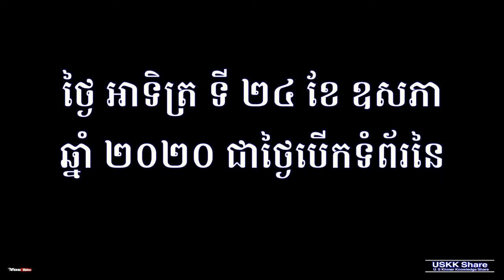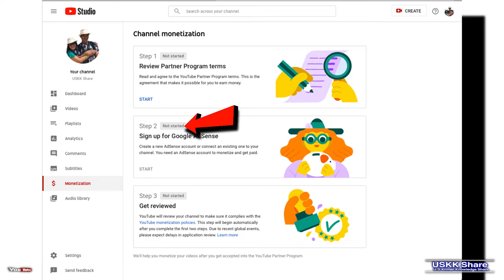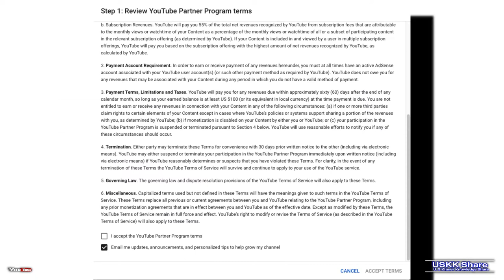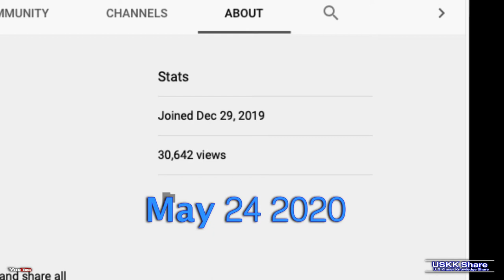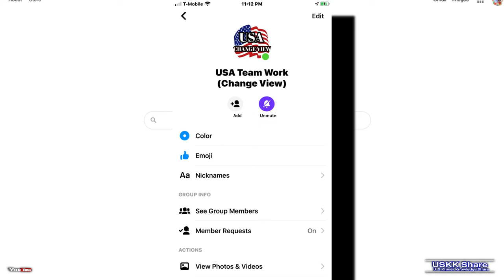Victoria Day 🇺🇸Youtube May 24 2020 to hit threshold, I gatta Finish Up, ជោគជ័យមួយជំហាន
usskinspirationalspeech Victoria Day 🇺🇸Youtube May 24 2020 to hit threshold, I gotta Finish Up ជោគជ័យមួយជំហាន
ដំណើរដ៏វែងឆ្ងាយ ដែលបានសម្លឹងឆ្ពស់ទៅមុខ ដោយមានការកំណត់ដឺងគោលដៅដ៏ច្បាស់លាស់ ធ្វើអោយការចំណាយពេលដើរដល់គោលដៅ ដែលមានរយៈពេលដ៏ខ្លីបំផុត ដោយគ្មានការសង្ស័យ។
ជំហានដំបូងដែលត្រូវមាន ជាកម្លាំងថាមពលធម្មជាតិ ដ៏ខ្លាំងក្លា យកមកដាក់ក្នុងខ្លួនជាមុនសិនគឺ
ថាមពលធម្មជាតិ ៤ យ៉ាង៖
១ - ចំណង់ គឺការស្រឡាញ់ចូលចិត្តធ្វើដដែលៗដោយមិនចេះធុញ ដោយភាពរីករាយក្នុងការធ្វើនោះៗ។
២ - ការព្យាយាម គីការខិតខំប្រឹងប្រែង មិនដាច់ មិនបាក់ទឹកចិត្តដោយសា សម្លេងខ្យល់មាត់អ្នកដ៏ទៃ។
៣​ - ផ្ចង់ចិត្ត គឺការតម្រង់ចិត្តអោយមា​នអារម្មណ៍តែមួយកុំអោយបែកខ្ញែក និង ដោយយកចិត្តទុកដាក់ក្នុងការងានោះៗ ។
៤- តួបញ្ញា គឺការឈ្លាសក្នុងការត្រួតពិនិត្យកិច្ចការដែលបានធ្វើហើយ រីកចម្រើន ឬ មិនរីកចម្រើន ហើយមិនត្រូវដូរគោលដៅ តែដូរការធ្វើ។

អធិប្បាយ៖
ចំណង់គឺការចង់ ចូលចិត្តនូវរបស់អ្វីមួយពីកំណើតមក ហើយតាំងពីកើតមក ពីកុមារវ័យ ទោះដឹងក្ដី មិនដឹងក្ដីចូលចិត្តធ្វើមិនចេះនឿយណាយធុញទ្រាន់ សូម្បីមួយថ្ថៃ ក្លាយជាទំលាប់ និង ជំនាញក្នុងការធ្វើ ប្រចាំថ្ងៃ និង ជាវត្ថុទិព្វប្រចាំខ្លួន អាចប្រើប្រាស់ស្រូបយក ថាមពលធម្មជាតិមកដាក់ក្នុងខ្លួនបាន ដោយមិនចាំបាច់រៀននៅសាលា ឬប្រឹងប្រែងអស់ទំហឹង។
  នេះជាកម្លាំងធម្មជាតិដ៏អស្ចារ្យ ដែលបានមកពីកំណើត ហើយជាកម្លាំងដីខ្លាំងក្លា ជួយជំរុញអោយសម្រេចគោលដៅដែលខ្លួងមានសេចក្តីស្រម័យ និង មានគម្រោងគោលដៅច្បាស់លាស់បានដោយមិនសង្ស័យ ជឿលើសមត្ថភាពខ្លួន មានភាពក្លាហានដើរតម្រង់ឆ្ពស់ទៅរកក្ដីស្រម័យ(ដោយមិនអំនួត) នឹង អ្វីដែលខ្លូនមានសេក្ដីប៉ងប្រាថ្នាចង់បាន ក្នុងអនាគត ហើយ និង​រស់នៅក្នុងជីវិតពិតនាពេលបច្ចុប្បន្ន  ដែលចង់ ដូចអ្នកគំនូ មុននឹងគូរត្រូវគិតជាមុនសិន ទើបគូរចេញជារូបភាព ដ៏រស់រវើក នៅលើផ្ទាំងក្រដាស ឬ សម្ពត់ សទទេរ បង្កើតអោយមានការចាប់អារម្មណ័ដល់ជុំវិញខ្លួន ហើយក៏អាចបង្កើតទ្រព្យដ៏មានហាសាល មិនចេះរីងស្ងួតផងដែរ។
ព្រោះអាស្រ័យដូចបានរាបរាប់ខាងលើ ហេតុនេះហើយការរកចំណង់ខ្លួនអោយឃើញ នៅជាលាភ ដ៏ឧត្តម្ភ ដែលបានសម្ងំពួនក្នុងខ្លួន មិនបានដឹង ហើយស្លាប់ទៅវិញមិនមែនម្នាក់ឯង នាំទាំងបំណង និង ភាពសោកស្ដាយ ខ្នាក់ខ្នាំង តូចចិត្ត ទុកទោមនស្ស ទៅជាមួយផង ដូច Bill Gates បាននិយាយថា៖ " កាលដែលអ្នកកើតមកក្រមិនមែនជាកំហុសរបស់អ្នក តែបើអ្នកស្លាប់ទៅវិញនៅតែក្រទើបជាកំហុសរបស់អ្នកយ៉ងពិតប្រាកដ"  Bill Gates said: "If your born poor its not your mistake,but if you die poor its your mistake" លោកវេជ្ជបណ្ឌិត ហ្វរេះ ស៊ី សាកលីបាននិយាយថា៖ "ជីវិតក្នុងផ្នែកអនាគតនិងដូចបេះបិត ​នូវអ្វីដែលអ្នកបានគិតនិងធ្វើនាពេលបច្ចុប្បន្ន "Dr. Forest C. Shakle said:" your future life will be exactly what you decide to make it"

២ - ការព្យាយាម គឺការមិនដាក់ធុរៈ រកលេសខ្ជិលច្រអូស​ គឺការធ្វើមិនឈប់ឈរ មិនទុកពេលវេលា អោយទំនេរចោល រកប្រយោជន័គ្មាន  ធ្វើនូវអ្វីគឺជាក្ដីស្រម័យ និង គោលដៅដ៏ច្បាស់លាស់ មិនមានស្រពេចស្រពឺល ធ្វើហើយធ្វើទៀតដដែលៗជារាងរាល់ថ្ងៃ ដោយជំនឿជឿលើខ្លួនឯង ហើយជាអ្នកស្ដាប់ ហើយនិង   ជាអ្នកដែលគេប្រដៅបានយ៉ាងងាយ  ក្នុងការអ្នកផងជួយចង្អុលប្រាប់ ក្នុងការចំណាយពេល ព្យាយាមខុស។

៣ - ការផ្ចង់ចិត្ត គឺជាសមាធិ ការសមាធិមិនចាំបាច់ទៅអង្គុយមិនកម្រើកនោះទើបហៅថាសមាធិទេ គឺការធ្វើអារម្មណ៍អោយមូលហើយមានស្មារតីគ្រប់គ្រងមិនអោយមានអារម្មណ័ករវើរវាយ អាចសរសេរ អាន និងកិច្ចការដែលកំពុងធ្វើ នោះហៅថា សមាធិ គឺការយកចិត្តទៅផ្ដិតជាប់និង អារម្មណ៍របស់ចិត្ត ចងផ្ជាប់គ្នា ដើម្បីអោយ      ចិត្តស្ងប់មុតស្រួចអាចទំលុះនូវឧបសគ្គអ្វីៗដែលបាននៅរារាំងគំនិតមិនអោយកើតបញ្ញា និងការយល់ដឹង
ហើយអោយចិត្តមានការឆ្លាតឈ្លៃវៃ ហើយ យកចិត្តទុកដាក់ក្នុងកិច្ចការទាំងពួងដែលជាកម្លាំងជួយជំរុញអោយបានសម្រេចនិងបានដល់គោកដៅ និងជាគ្រឹះដ៏រឹងមាំ សម្រាប់សាងសង់នូវផ្ទះគឺគោលដៅទៅរកក្ដីស្រម័យនិងភាពជោគជ័យបានដោយគ្មានហនិភ័យក្នុងផ្នែកអនាគត ហើយដែកជាផ្ទះសាងសង់អោយក្ដីស្រម័យស្នាក់អាស្រ័យនៅអស់ជាកាលយូរអង្វែងមិនប្រែប្រួល។
 👉 ជ័យជំនះឯណាដែលឈ្នះហើយបរាជ័យទៅវិញនោះមិនមែនជាជ័យជំនះ រីឯជ័យជំនះឯណាដែលឈ្នះហើយ មិនបរាជ័យទៅវិញនោះទើបជាជ័យជំនះដ៏ពិតប្រាកដ💪

៤-បញ្ញា គឺការយល់ដែលប្រកបដោយហេតុផល បញ្ញាដែលកើតឡើងបាន ដោយការ សិក្សា ដូចពាក្យបូរាណនេះ យើងគ្រប់រូបតែងតែមើលរំលងនិងប្រមាថ ៚ ចេះមកពីរៀន មានមកពីរក៚ ពាក្យនេះមានថាមពលពីធម្មជាតិ ដូចជាមន្ដដ៏ពូកែ នរណា សូត្ររំលឹករាល់ថ្ងៃ និង យកទៅអនុវត្តិ អ្នកនោះនិងបានសម្រេចសេចក្ដីប៉ងប្រថ្នាបានយ៉ាងពិតប្រកដ ជារឿងពិតដោយមិនក្លែងក្លាយ រស់ក្នុងការយល់អត្ថន័យ និង​ អត្ថៈ​ និងព្យញ្ជនៈ របស់ពាក្យដ៏សាមញ្ញដែលបង្កប់ដោយ ថាមពលធម្មជាតិដ៏អាថ៍កំបាំងកម្រងអ្នករកឃើញនិងយល់យកទៅប្រើប្រាស់អោយបានសម្រេចជាប្រយោជន៍ក្នុងនាបច្ចុប្បន្ន ដែលខ្លួនកំពង់តែត្រូវការ។
តួបញ្ញា គឺ ជាការមានភាព ឆ្លាតវៃ ដែលកើតមកពីការ រៀន ស្ដាប់ និង​ការធ្វើដដែលៗ ហើយបាននូវបទពិសោធន័ ដែលខ្លួនបានរៀនពីការងា នៅពេលដែលខុស ការងានោះតែងតែផ្ដល់ឪវាទ និង បង្រៀនគ្រប់កំហុសឆ្គង។
ហើយបទពិសោធន៍នេះ អាចចង្អុលបង្ហាញ វិនិច្ឆ័យគ្រប់កិច្ចការទាំងពួងដែលកំពងើប្រព្រឹត្តិទៅ និង ប្រព្រឹត្តិទៅ ហើយបានប្រព្រឹត្តិទៅ  រីកចម្រើន ឬ មិនរីកចម្រើន ដោយសាការមានចំណេះ មកអំពីរៀនរាល់ថ្ងៃពីកំហុស បើគ្មានកំហុសទេ ការគ្មានកំហុស ឬ ភាពត្រឹមត្រូវច្បាស់លាស់ក៏គមានដែរ។
ចំណាំ   បើចង់ធ្វើអ្វីត្រូវមានការរៀន និងហ្វឹកហាត់ អោយបានយល់ច្បាស់និងស្ទាត់ជំនាញជាមុនសិន ទើបធ្វើកិច្ចការនោះៗបានជោគជ័យ។
ពាក្យដែល ថម៉ាស់ អិឌិសឹន បាននិយាយថា៖ "ខ្ញុំមិនបានមាននូវកំហុងអ្វីក្នុងការរៀននិងយកទៅហ្វឹកហាត់ ហើយជំនួសនោះ ខ្ញុំបានរៀននិងរកឃើញ មួយម៉ឺន មធ្យោបាយ ដែលវាមិនមែនជាផ្លូវត្រូវ​ (ដែលអាចធ្វើអោយកិច្ចរបស់ខ្ញុំបានសម្រេចបាន​ក្នុងការធ្វើ អំពូលភ្លើង អោយអាចភ្លឺបាន)"
"I have not falied, I've just found 10,000 ways that won't work' Thomas A. Edison Thomas
សង្ឃឹមថាការចែករំលែកនេះអាចជាប្រយោជន៍ ដល់កល្យាណមិត្ត អ្នកធ្វើ Youtube ដូចគ្នា។
មើល វីឌីអូបន្ថែម ក្នុង Play List សូមចុចលីងខាងក្រោម